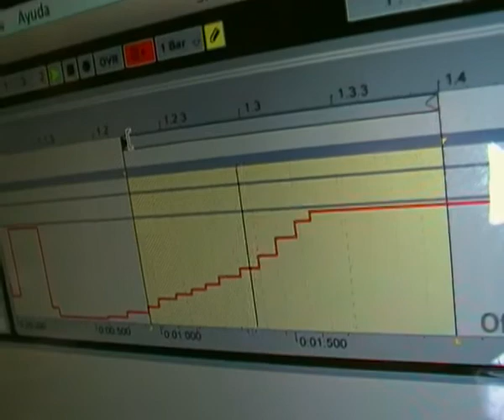material 0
Extracto de proyecto fin de curso para sonido. Pruebas de CV usando señal midi en teclado casio modificado.